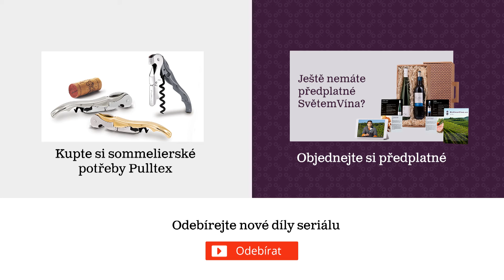Servis vína s Jakubem Přibylem | 2. díl: Červené víno | Světem Vína | SvětemVína.cz